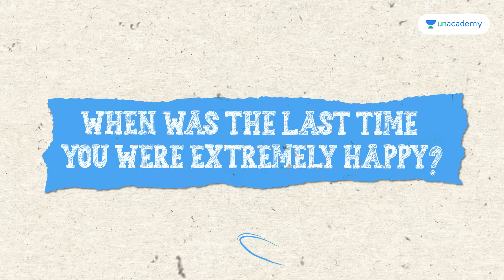Are you Happy? We asked AIIMSonians - Why? When was the last time you experienced extreme happiness?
‘Chamomile Tea with Toppers’ is an initiative by Unacademy wherein we speak to various Toppers and get to know the best of the best.

CTwT E494 - NEET Topper Karthika G Nair AIR 1 2021 | AIIMS Delhi
CTwT E492 - NEET Topper Mrinal Kutteri AIR 1 2021 | AIIMS Delhi
CTwT E517 - NEET Topper Tanmay Gupta AIR 1 2021 | AIIMS Delhi
- CTwT E527 NEET 2021 Topper Aman Kumar Tripathi | AIR-04 | AIIMS Delhi | Dropper to Topper
- CTwT E557 - NEET 2021 Topper Shashank Khandavally | AIR 5
- CTwT E533 NEET 2021 Topper Deepak Sahu | AIR-05 | AIIMS Delhi
- CTwT E529 NEET 2021 Topper Nikhar Bansal | AIR-05 | AIIMS Delhi
- CTwT E528 NEET 2021 Topper Hrutul Chhag | AIR-05 | AIIMS Delhi
- CTwT E525 NEET 2021 Topper | Jashan Chhabra | AIR-05 | AIIMS Delhi
- CTwT E524 NEET 2021 Topper Shubham Agarwal | AIR-05
- CTwT E487 - NEET 2021 Topper HK Meghan AIR 5 | AIIMS Delhi
- CTwT E478 - NEET 2021 Topper Suyash Arora AIR 5 | AIIMS Delhi
- CTwT E543 NEET 2021 Topper Vaishnavi Sharda | AIR-17
- CTwT E531 NEET 2021 Topper Soumyadip Halder | AIR-19 | AIIMS Delhi
- CTwT E536 - KVPY 2020 Topper (SB) | Amit Kumar Sharma AIR 1 | AIIMS Delhi | NEET
- CTwT E519 - JIPMER Topper Prerak Tripathi AIR 3 2018 | AIR 33 NEET 2018 | AIIMS Bhopal
- Rewind To Exam Day E01 - Karthika G Nair AIR 01 NEET 2021 | My NEET Paper Attempting Strategy
- Rewind To Exam Day E02 - Mrinal Kutteri AIR 01 NEET 2021 | My NEET Paper Attempting Strategy
- RTED E07 - HK Meghan AIR 5 NEET 2021 | My NEET Paper Attempting Strategy
- RTED E08 - Bhavik Bansal AIR 2 NEET 2019 | AIIMS Delhi | My NEET Paper Attempting Strategy
- KYPY 2022 Exam Day Strategy - KVPY 2018 Topper AIR 1 Akshat Kaushik - Paper Attempting Strategy
- Things NOT TO DO in the last month of preparation... Tanmay Gupta | NEET 2021 | AIR 01